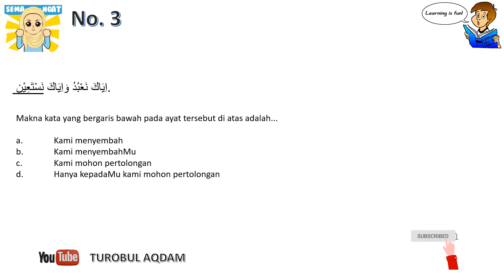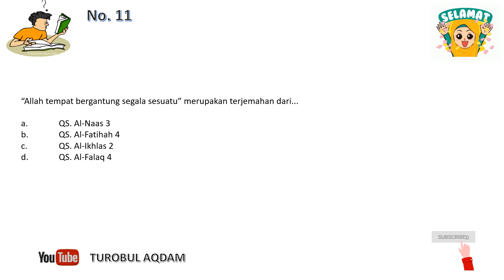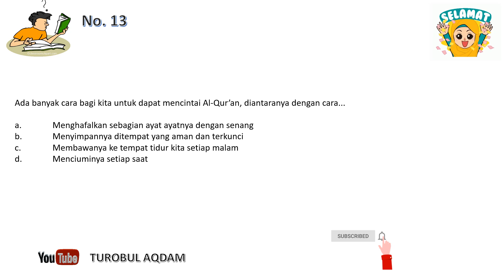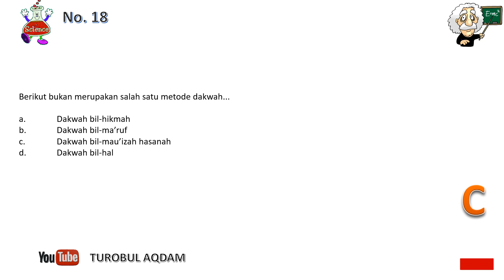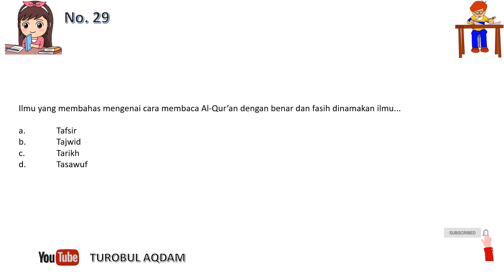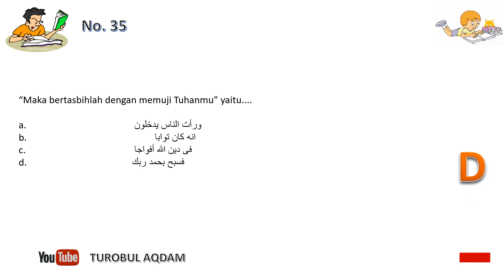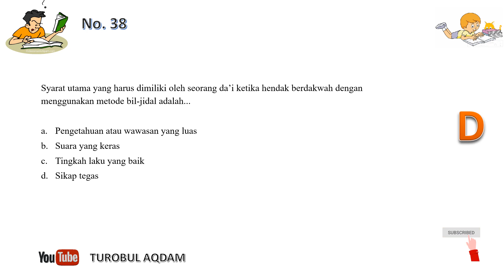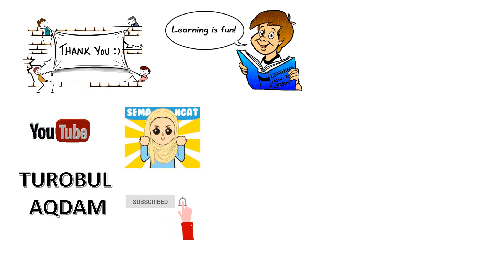Latihan Soal PAT - UKK dan Kunci Jawaban Mapel Al Qur'an Hadits Kelas VII MTs Kurikulum 2013